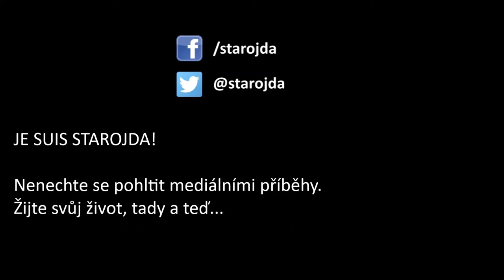Atentát v Manchesteru - mediální kýč a prozření - nic se neděje!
Sebevražedný terotistický útok v Manchesteru je hrozivý. Zároveň jde ale hlavně o přefouklý mediální příběh. Cynicky řečeno - nic se neděje.

Krome lidského postoje prezentuju i postoj jiný - cynický a fatalistický. Média dolují emoce a neustálým informováním událost zveličují. V ČR se řeší, aby hlavně nezemřel čech - jakoby smrt angličanů (lidí jako jsme my) znamenala něco míň. Terorismus je jako přírodní katastrofa - smrt blízkého nám nevratí hledání viníka.

Hudba: Chris Zabriskie - There's Probably No Time @FMA